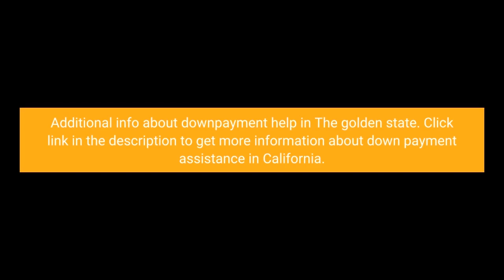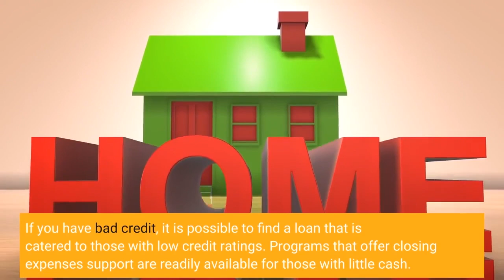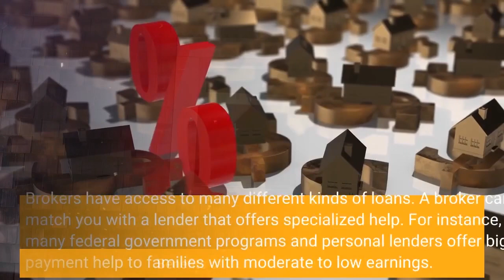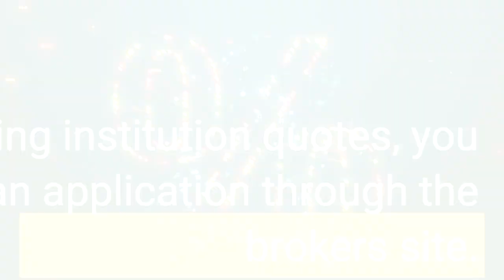6765545 fzbfbGUFscudTV5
My-DownPaymentAssistance.com Start the 1-minute down payment assistance survey to find your down payment assistance options in Roseville, California.  Ask for your Roseville California mortgage broker Jason Whigham

Find Mortgage Broker Near Me.  No Down Payment Apartments - Sacramento homebuyer exactly who certifies as a first-time homebuyer?

 Keyword Sacramento California Mortgage Keyword Brokers And Lenders - Using Online Services

Those purchasing a house for the very first time may be not familiar with ideas and strategies for choice a good home mortgage lender or broker. Choosing the right broker makes a huge difference if purchasing a house. You have the alternative of finishing a loan application with individual loan providers, or opting to utilize the support of a mortgage broker.

The Role of Mortgage Brokers in California

Using a mortgage broker to find a fitting loan program is extremely helpful. If you have bad credit, it is possible to discover a loan that is catered to those with low credit scores.

The duty of a mortgage broker is to match you with a potential lender. If utilizing a broker, you prevent the legwork.

Home loan brokers will collect all your individual details, and submit it to lenders for evaluation. Within a couple of hours, you can expect home mortgage quotes from lending institutions excited to have your organization.

Advantages of Using a Mortgage Broker to Find a Lender

Brokers have access to several kinds of loans. In fact, a broker can match you with a lending institution that offers specialized assistance. For instance, numerous federal government programs and personal loan providers supply huge down payment support to households with moderate to low incomes.

If using a mortgage broker, you will receive more than one mortgage offer. When utilizing a broker, lenders actually complete for your organization. After lenders remit their quotes to the broker, the broker will email you with their offers. This gives you the opportunity to completely evaluate deals prior to selecting a lending institution No Down Payment Apartments mortgage broker.

Why Apply Online?

The most convenient and most efficient technique of finding a lending institution is to work with online brokers. Upon receiving and evaluating loan provider quotes, you might be able to submit a formal loan application through the broker's

No Down Payment Apartments homebuyer -  some information in the publication may have been provided by third parties and has not necessarily been verified by homebuyer. No Down Payment Apartments mortgage broker.
the homebuyer dream program is a powerful tool for getting into your first home. some of the most important tips for homebuyers are about understanding mortgage rates and how to finance a home purchase. No Down Payment Apartments mortgage broker.
If you are a homebuyer or home seller looking to jump back into the market after reading some of the redfin articles released this week this video is a must watch to gain an alternate perspective on where the housing market is going  a perspective that is based on data...No Down Payment Apartments mortgage broker.

Some of the most important tips for homebuyers are about understanding mortgage rates and how to finance a home purchase.

Some of the most important tips for homebuyers are about understanding mortgage rates and how to finance a home purchase.  No Down Payment Apartments mortgage broker.

The homebuyer dream program is a powerful tool for getting into your first home. No Down Payment Apartments - Sacramento homebuyer exactly who certifies as a first-time homebuyer? "No Down Payment Apartments mortgage broker."